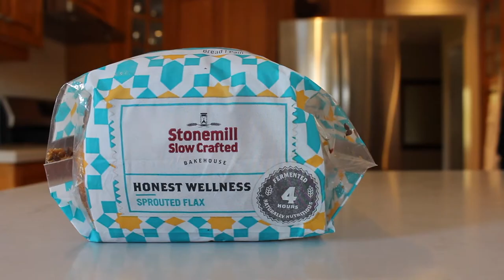3 EASY (and inexpensive) VEGAN SANDWICHES | allycancook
HEY GUYS!

This week my mom and I are showing you how we make 3 super simple vegan sandwiches!! These are all great for taking to work or school for lunch or even just making them at home :) Each takes under 5 mins to make and they are all very inexpensive!! My personal fav is the 'Toasted Tomato With a Twist' but if you have sweet tooth our nutty nanners are for you!!